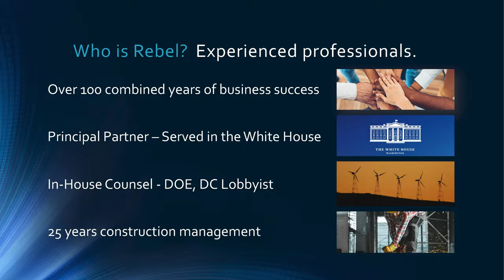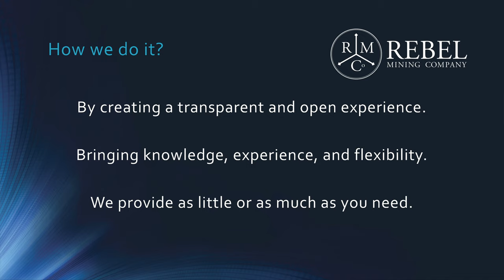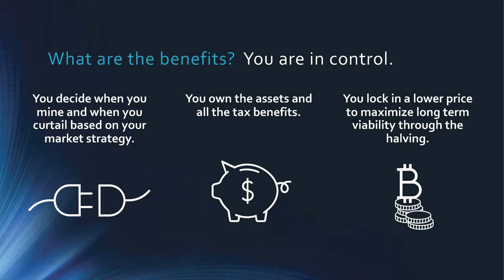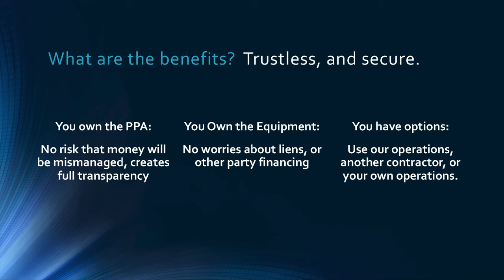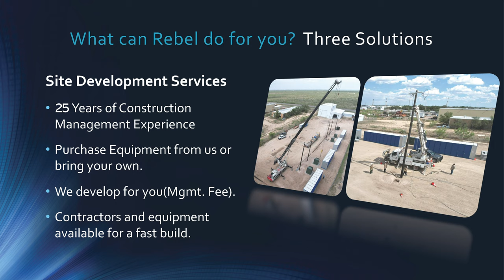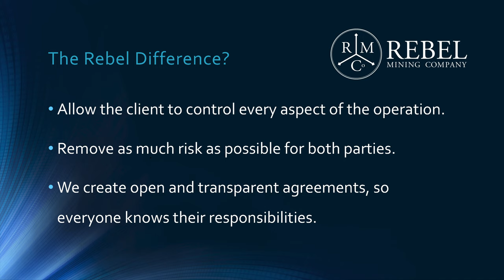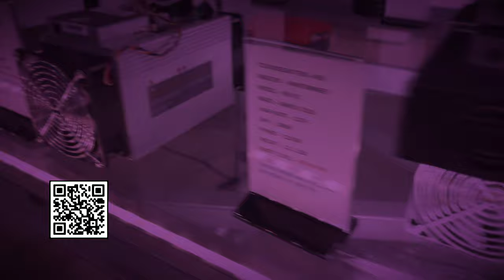Trustless Hosting: the future of the mining industry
Speaker: David Branscum

Join us June 24-26, 2024 in Miami for our 6th Year bringing together the worlds largest Bitcoin Mining expo.